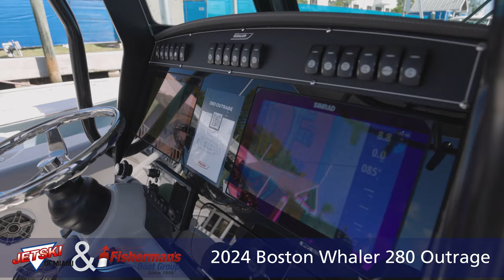Amazing 2024 Boston Whaler 280 Outrage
2024 Boston Whaler 280 Outrage

The 280 Outrage® offers loads of features for whoever you are today: A serious angler, thrill-seeking watersports enthusiast or all-day cruiser. Whatever you feel like, the 280 is ready. Designed with functionality in mind and packed with comfort-minded amenities, this new center console shows just how much thought Whaler puts into every confident-to-the-core model. Experience the 280’s smooth blend of rugged comfort and capability for yourself. You’ve not known quality quite like this until now.

Features may include:

Premium package comes with a hardtop that includes 5 rod holders, speakers and storage.

A comfortable aft bench folds cleanly away to maximize fish-fighting room.

Large open bow includes a generous lounge with armrests and social-forward seating.

Deluxe leaning post with bait-prep area, 30-gallon livewell, 3 large fishboxes and more.

Cutting-edge Mercury® instrumentation and available Raymarine® navigation packages empower you for ultimate offshore success.

Tempered-glass windshield and optional heavy-duty integrated hardtop system with floodlights and life-jacket storage available.

All rails welded 316-L stainless steel

All hardware 316-L stainless steel

Deck/Cockpit

28" interior freeboard

8" stainless steel cleats; bow (2), spring line (2), stern with hawse pipes (2), anchor locker (1)

Acrylic transom door with stainless steel latch

Aft coaming bolsters

Aft tackle storage center (port side) (2 drawers)

Bow and stern eyes

Cockpit and bow courtesy lights

Drink holders; (2) in bow, (2) in hawse pipes, (2) in leaning post, (2) in console

Heavy-duty rub rail

Low profile grab rails welded stainless steel

Console/Head

12 volt receptacle

Access panels to electronics

Acrylic entry door with lock

Bi-level molded console footrests

Compass

Drink holders (2)

Easy access storage space for personal items

Electronics surface that accommodates two 12" displays

Enclosed head/storage area in console with easy clean liner

Seating

Foldaway stern seat

Forward console seat with integrated storage

T-Top

Bow area floodlight

Cockpit floodlights (3)

Dome light (red and white)

Life jacket storage

Rod holders (5)